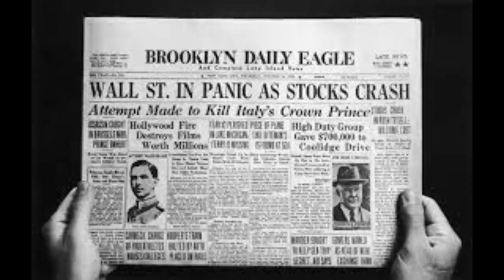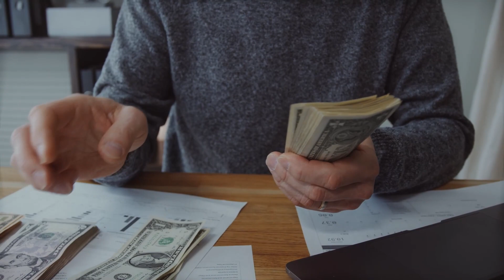STORYTIME - My IIT Placement Experience | IIT Delhi Placement | Insider Gyaan (in Hindi)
In this video - STORYTIME - My IIT Placement Experience | IIT Delhi Placement | Insider Gyaan (in Hindi) - Akhil talks about his IIT Delhi placement experience. I hope this video gives you some perspective on the interview process.

Insider Gyaan was started by IIT, IIM, ISB alums, having worked in management consulting, investment banking and other corporate fields, to share their career experiences, journeys, mistakes, provide guidance on MBA preparation, job interview preparation, case frameworks, working in startups, basic work skills in corporates, such as excel, powerpoint, day in a life, etc. All of this with the hope that current students and young professionals make their career choices from a place of awareness.

Copyright:- Everything you see on this video was created by Team Insider Gyaan unless otherwise stated.

Video Title - STORYTIME - My IIT Placement Experience | IIT Delhi Placement | Insider Gyaan (in Hindi)